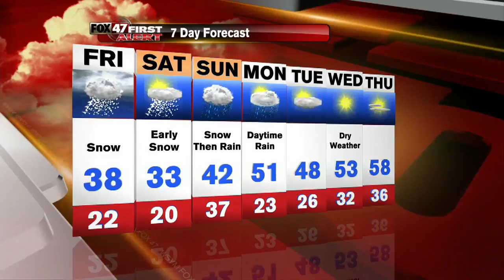Dustin's First Alert Forecast 4-7